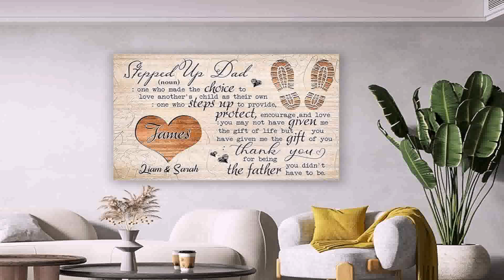Interior Design Graduation Party Ideas